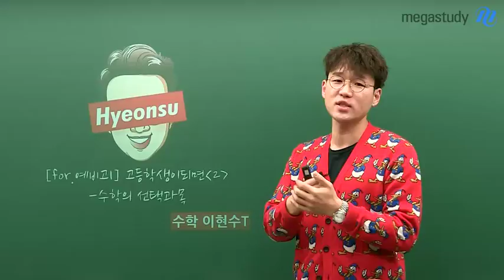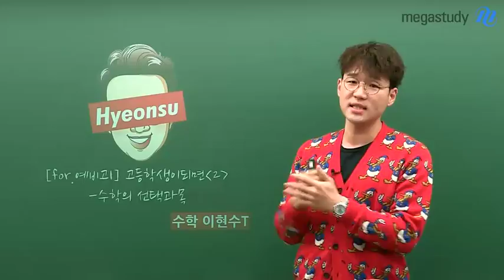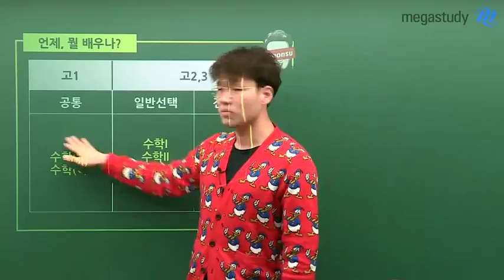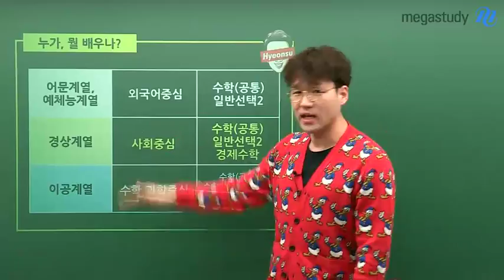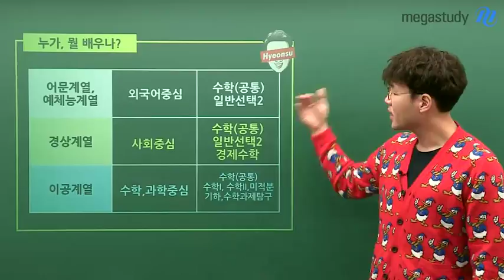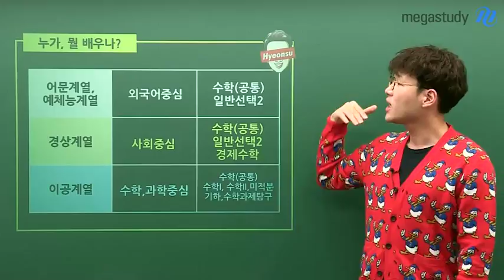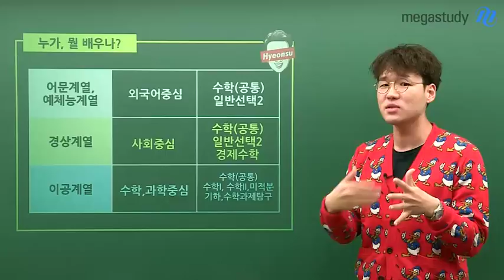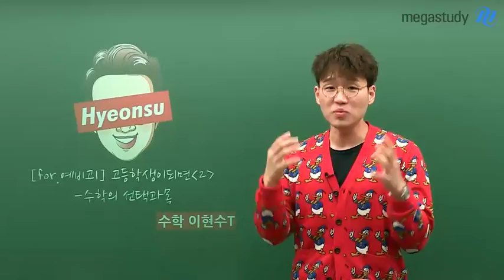[메가스터디] 수학 이현수쌤 - 고1 공통수학 파헤치기!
예비고1이라면 지금부터 집중!
현수쌤이 본격적으로 고1 공통수학에 대해 빠짐없이 알려주신대요!

왜 때문에 이해가 척척 되는 거죠?
왜 때문에 수학이 좋아지는 거죠?